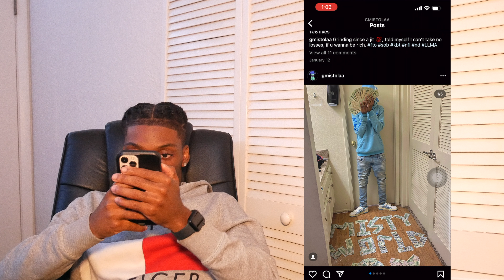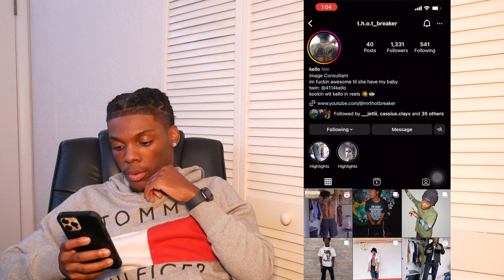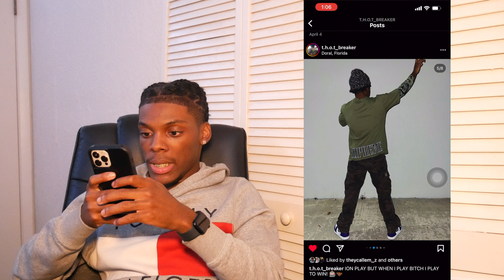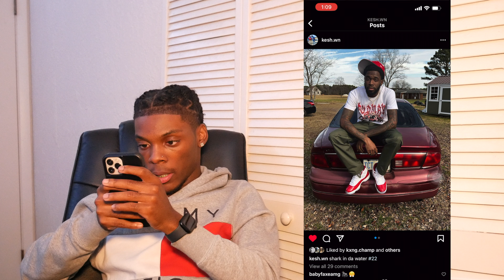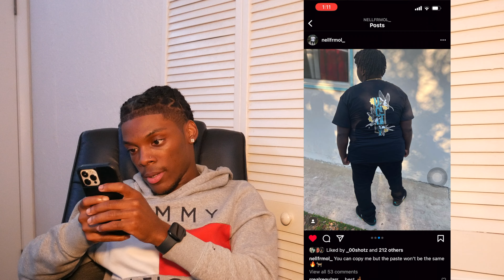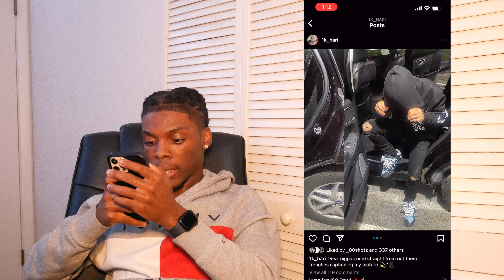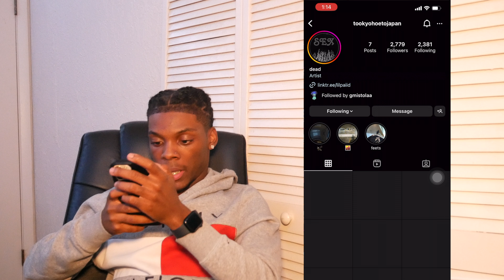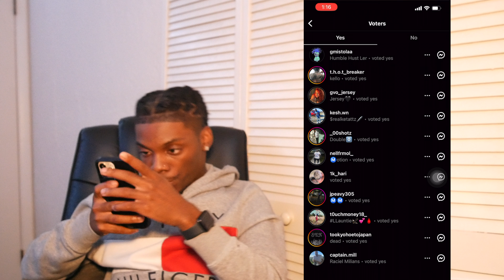Rating My Subscribers Drip But Being Brutally Honest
🔥🔥SKUDWAYNE FINESSED THE BEAT FOE🔥🔥